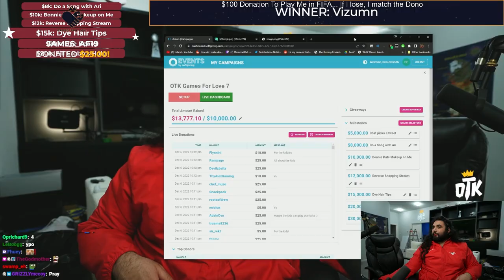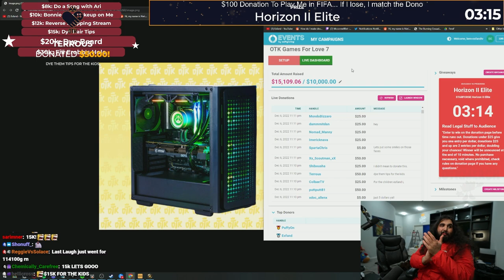I Regret This Already...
Bonnie does make up on Esfand as a 10.000$ donation goal during their otk charity event, upon reaching 15.000$, she has to do 1 more thing.